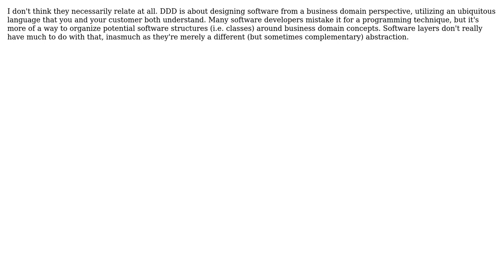Software Engineering: How does this kind of application and DDD relate?